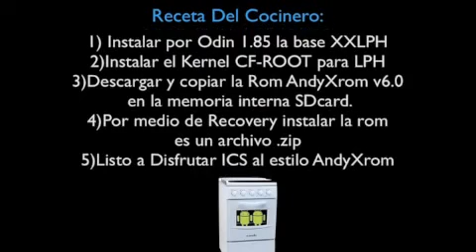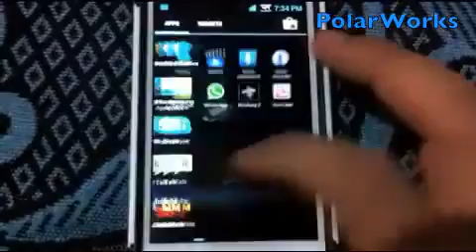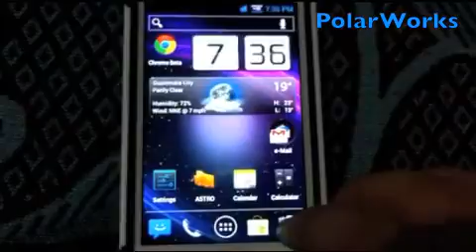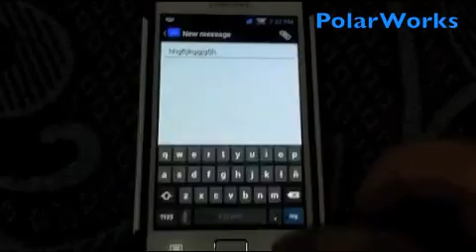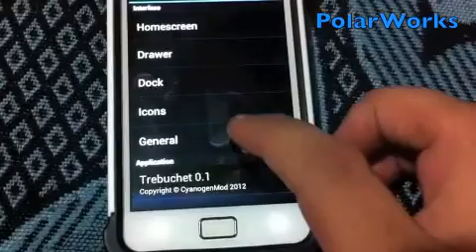Galaxy S II con AndyXrom v6.0 base LPH ICS 4.0.3 (Review Sub. Español)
"La Instalación de esta rom es bajo tu responsabilidad no de PolarWorks ni AndyXrom"
Un Update mas se hace presente para AndyXrom ahora fu número llega a la versión 6.0 para la base stock XXLPH ICS 4.0.3, hemos seguido muy de cerca esta Rom como a evolucionado, en este video la muestra de fluidez y estabilidad se mantiene en al rom, espero que lo disfruten no olviden dejar sus comentarios y visiten